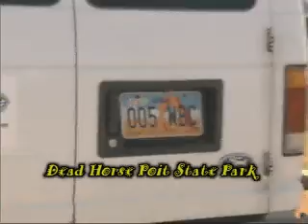dead horse point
In the west, horses running wild, sometime  in the past they sufered... not any more, utah autorities are taking care.